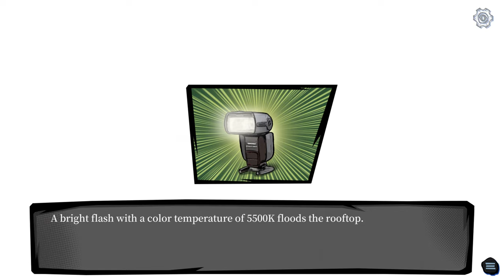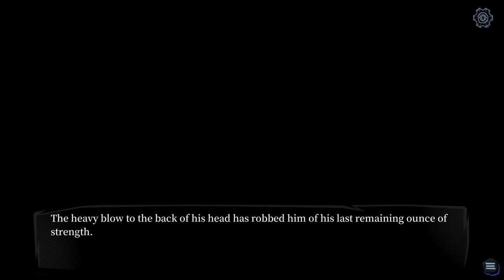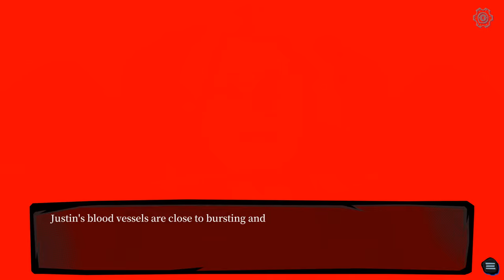Let's Play Hermitage Strange Case Files Ep18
Things went south real fast

~ WELCOME TO HERMITAGE! ~
But beware: Ye who enters here might start questioning reality as they know it...

Investigate mysterious cases by taking on the role of a less than motivated bookshop owner, a former anthropology professor who for unknown reasons has never been seen outside of his bookstore.

With the help of a hacker genius on the run, a self-proclaimed detective and a short-tempered legal consultant, you must get to the bottom of a row of horrific incidents, bearing in mind the supernatural horrors that lurk within the pages of Hermitage's Lovecraftian book collection.